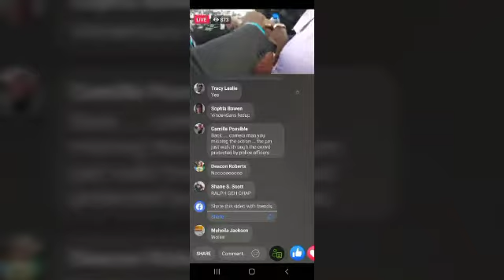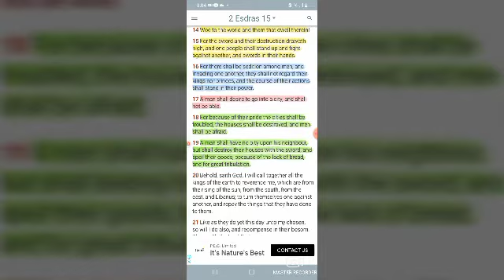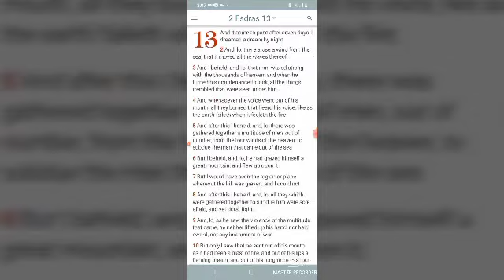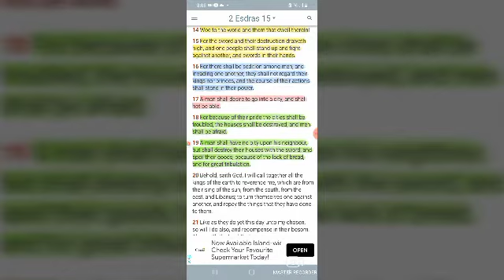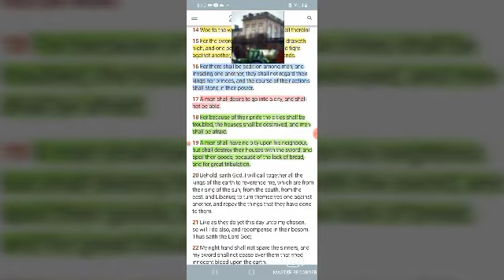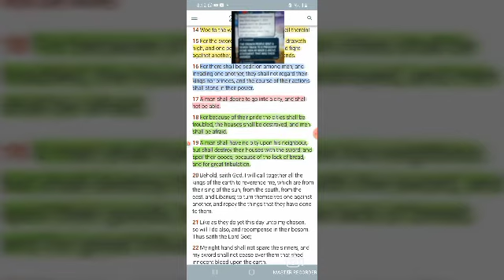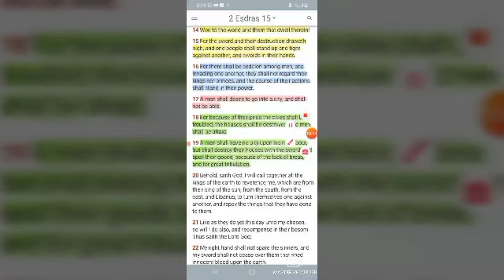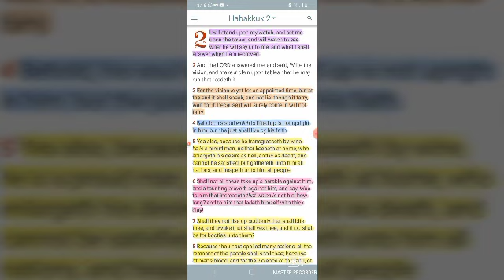UPROARS IN THE WORLD. ST.VINCENT PROTEST& PM RALPH GONSALVES INJURED